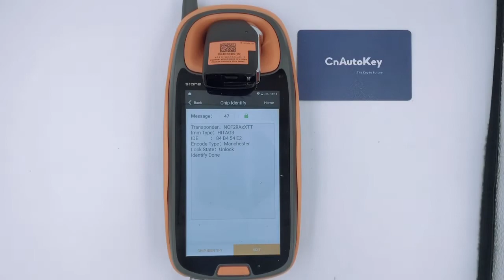CN051104 For KIA 2020 Genuine Smart Remote Key 3 Buttons 433MHz HITAG 3 Transponder 95440-S9100